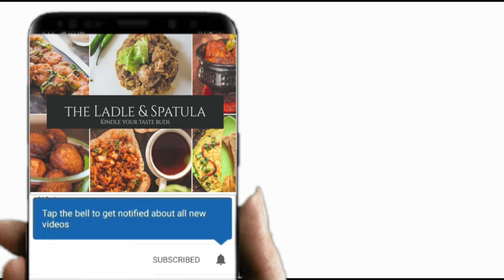Kongunadu Chicken Curry 2020 | Kozhi Kuzhambu | கொங்குநாடு கோழி குழம்பு | The Ladle and Spatula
Kongunadu Chicken Curry 2020 | Kozhi Kuzhambu | கொங்குநாடு கோழி குழம்பு

Kongunadu Chicken Curry Recipe is an authentic recipe from one of the Tamil Nadu cuisine.It is super spicy and full of fragrant made with fresh spice powder. It goes well with Dosa, idly and chapathi , iddiyappam, puttu and even with Pulao and biryani. Try out this awesome recipe and comment us below.

KITCHEN TOOLS WE USE
Hard Anodised Cook N Serve Bowl
Stainless Steel Puttu Kodam
Induction Base Ceramic Fry Pan, 24 cm, Black Cream
Terracotta Clay Pottery Mud Pot
Melamine Dinner Plate
Serving Melamine Kadhai
Tongs Stainless Steel
Measuring Cups, Spoons, Spatula and Brush Set
Non Stick Grill Pan Square Black
Stainless Steel Kitchen Knife
Food Wrapping Butter Paper Roll
Induction Stove

Nikon D810
DSLR SLR Camera Backpack
Tripod Stand
Memory Card Case Holder
Nikon Quick Charger
Lightweight Photography Tripod Stand
Hard Drive HDD
Video Editing Software
Omnidirectional Lavalier Condenser Microphone

The links displayed here  will take you to a third party website, such as Amazon, where you can purchase the items. You are not obligated to do so, but it does help fund these videos in hopes of bringing value to you!

Bhavya & Team

SEO STUFF
Chettinad Chicken Curry in Tamil,Chettinad Chicken Kulambu,Chettinad Chicken Kulambu in Tamil,Chettinad Chicken Kuzhambu,how to make chicken kulambu,chicken kulambu in tamil